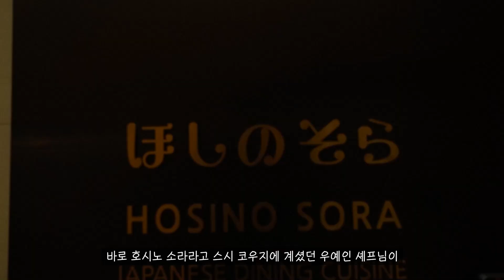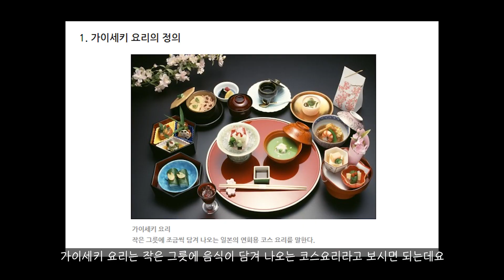[맛객리우] 코우지 셰프의 가이세키 오마카세는 과연 어떨까요?? 서초동 호시노소라 리뷰!!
✔ 본 영상은 식당으로부터 식사와 주류만을 제공 받았으며 별도의 광고, 제작비 등을 지원 받지 않은 영상입니다.